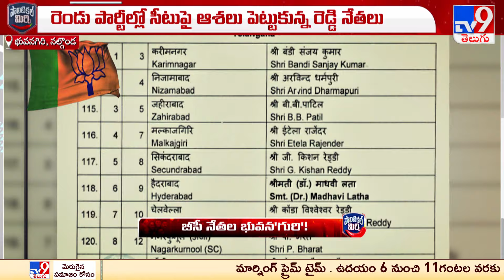Political Mirchi : బీసీ నేతల భువన'గురి'! | TS Politics - TV9